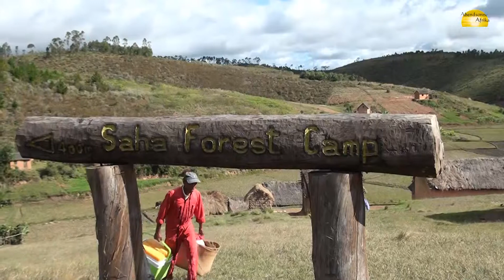Saha Forest Camp, Madagaskar - © Abendsonne Afrika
Das Saha Forest Camp liegt direkt am Rande des Regenwaldes von Anjozorobe, ca. 100 Kilometer nördlich der Hauptstadt Antananarivo. Das Regenwaldgebiet ist eines der letzten großen intakten Waldgebiete des madagassischen Hochlandes und bietet einer großen Zahl Lemuren, Vögeln, Reptilien und Orchideen Schutz und Heimat. Entdecken Sie Madagaskar mit Abendsonne Afrika - Ihre Safarispezialisten.

Diese Videos könnten Sie auch interessieren:
Finden Sie Ihre Traumreise mit unserem Reise-Finder
Werden Sie Teil unserer Community